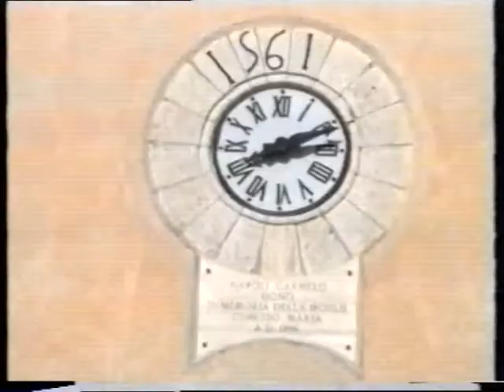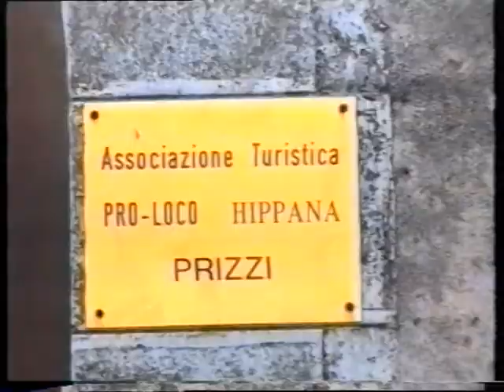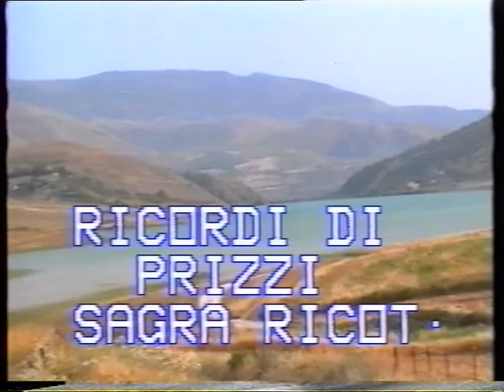Rivediamo i video di Vito Geraci la sagra del Formaggio a Prizzi